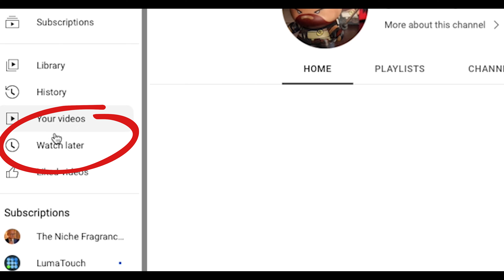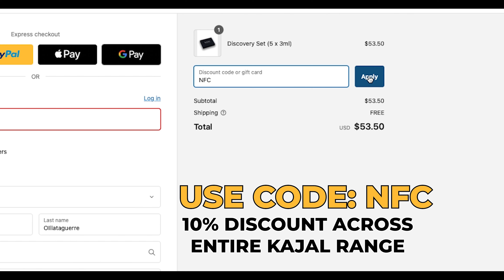KAJAL PERFUMES - THE PERFUME DISCOVERY SERIES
Join me with your own KAJAL DISCOVERY SET
Experience this amazing Niche House in real time with me
Use Code: NFC

In this episode we'll experience 5 big hitters from the extensive Kajal library of fragrance's.  We will navigate together through the nuances that exist with each of these plus how they perform on me (and on you).

00:00  WELCOME
00:28  ORDER YOUR DISCOVERY SET
01:25  DISCOVERING THE HOUSE
03:28  FARIS
06:43  ALMAZ
13:19  LAMAR
18:35  DEHAB
25:38  MASA
31:40  THANK YOU

Love Niche Perfumery?  What about good food and discovering new things across the world??